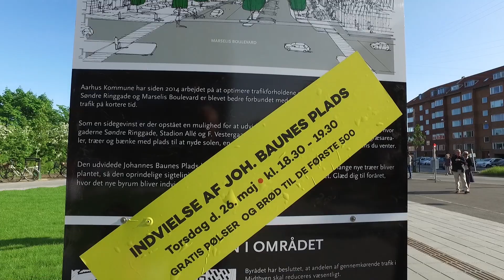Johan Baunes Plads er blevet en grøn oase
Kommunen har netop fejret, at Johan Baunes Plads er blevet en grøn oase med bærbuske, bænke og et rekreativt rum. De første 500 på pladsen fik gratis pølser, brød og sodavand. Det var en stolt rådmand Kristian Würtz som serverede gratis pølser og holdt åbnings talen.